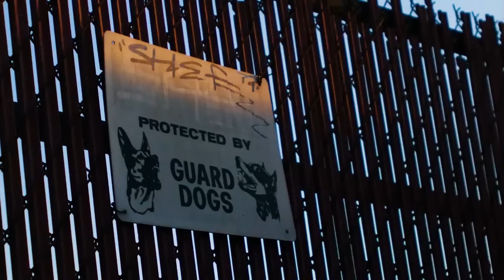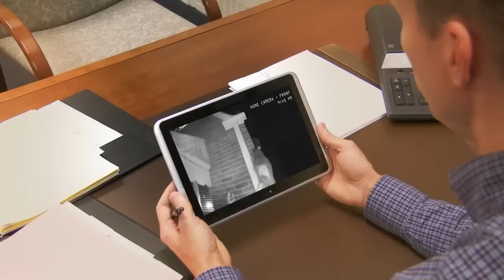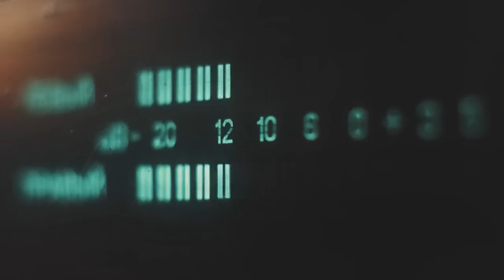Dog Acts Aggressively Around Babysitter, So Family Hides Recorder to Find Out Why